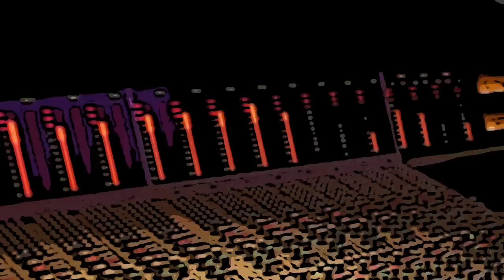Fabio De Vincente - Come non ce n'è (official video)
Fabio De Vincente con il brano "Come non ce n'è" viene selezionato dalla Commissione Rai ed entra nei 60 finalisti per le Nuove Proposte del Festival di Sanremo 2014

Regia: Fabio De Vincente
FDV Staff Production: Pierfranco Masera - Davide Masera - Giorgia Gambino - Imagina Production Studio - Alessandro Ciola.
Con la collaborazione di Sofia Da Silveira (attrice), Paolo Cortese (cameraman), Giorgio Alloatti (cameraman), Davide Boido (assistente), Silvia Zanardo.
FDV Band:
Drums - Stefano Incani
Guitar - Paco Martucci
Bass - Martino Vacca